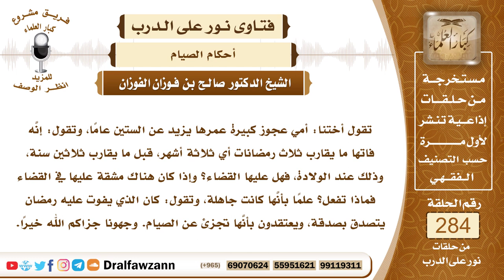4792- كيف تقضي ما عليها من أفطرت عدة سنوات وأصبحت كبيرة في السن - الشيخ صالح الفوزان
السؤال: جزاكم الله خيرًا وأحسن إليكم، تقول أختنا: أمي عجوز كبيرة عمرها يزيد عن الستين عامًا، وتقول: إنَّه فاتها ما يقارب ثلاث رمضانات أي ثلاثة أشهر، قبل ما يقارب ثلاثين سنة، وذلك عند الولادة، فهل عليها القضاء؟ وإذا كان هناك مشقة عليها في القضاء فماذا تفعل؟ علمًا بأنَّها كانت جاهلة، وتقول: كان الذي يفوت عليه رمضان يتصدق بصدقة، ويعتقدون بأنَّها تجزئ عن الصيام. وجهونا جزاكم الله خيرًا.
الجواب: الواجب عليها أن تقضي الأشهر التي أفطرتها، ولا يسقط عنها قضاؤها ما دامت قادرة على ذلك، وأما أنها يشق عليها القضاء فبإمكانها أن تفرِّق القضاء حسب استطاعتها، لا يلزمها أن تتابع القضاء حتى تنتهي، بل يجوز لها أن تفرقه حسب استطاعتها وإمكانياتها إلى أن تنتهي منه، وعليها مع القضاء إطعام مسكين عن كل يوم من أجل التأخير، كفارة عن تأخير القضاء إلى هذا الوقت.
السائل: جزاكم الله خيراً، كونها كبيرة في سن معينة يا شيخ صالح هل لكم من توجيه آخر؟
الشيخ: إذا كبرت كِبَراً يمنعها من القضاء، كبر هرم، ولا تستطيع القضاء يكفي الإطعام، تطعم عن كل يوم مسكين.

السيرة الذاتية :
للاشتراك في قناة الشيخ صالح الفوزان

14_ الشيخ محمد أمين الشنقيطي
يتيوب

15_سماحة المفتي عبد العزيز آل الشيخ
 يوتيوب

رئيس الفريق
لمشروع كبار العلماء